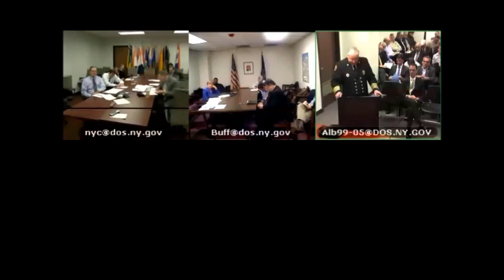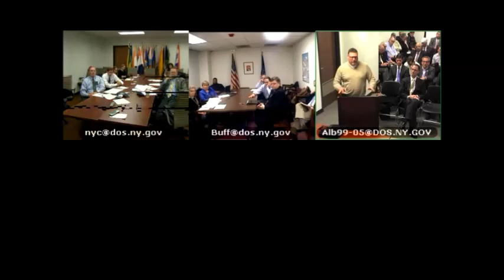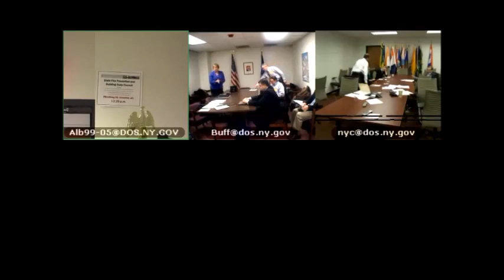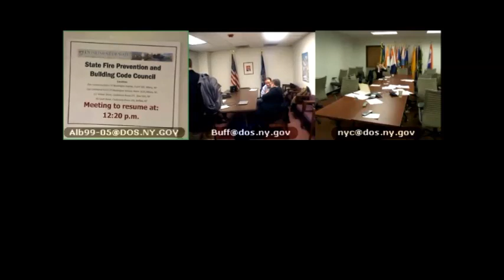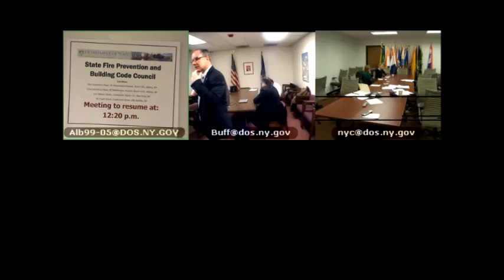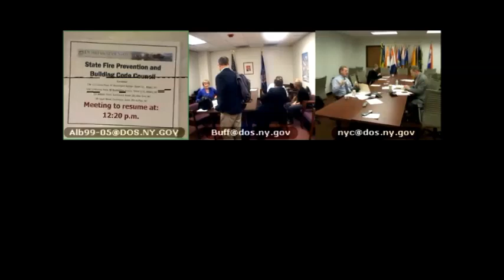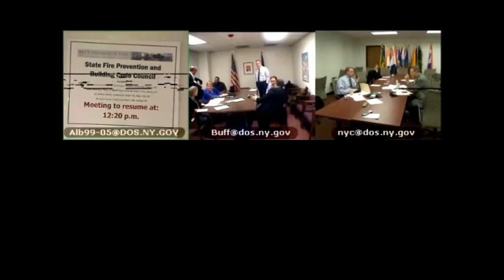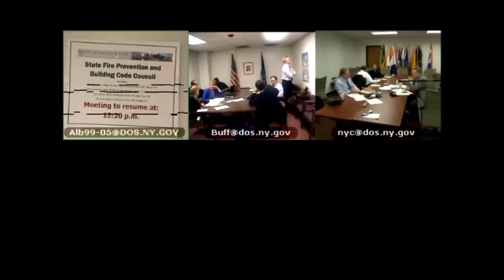Fire Prevention And Building Code Council Meeting February 27, 2014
Fire Prevention And Building Code Council Meeting February 27, 2014. Please note: there are portions of this video that does not contain audio. When and if the audio can be recovered, this video will be replaced with the best possible version.